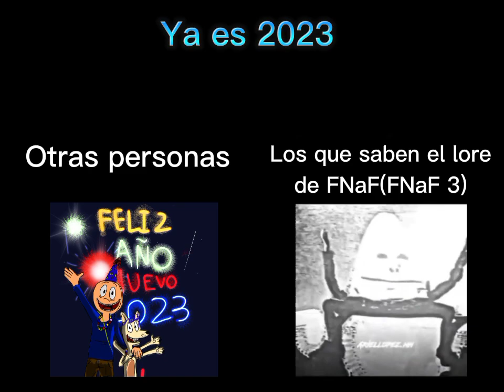Ya es 2023 (edit)